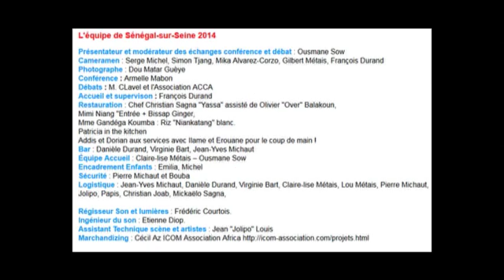O KINE-Gentleman Jul' (Whid) et Sénégal Sur Seine-INEDIT !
Les toutes premières images et sons du concert du 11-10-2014 !
Gentleman, Big Mô et Max : O KINE, un des derniers morceaux de WHID !